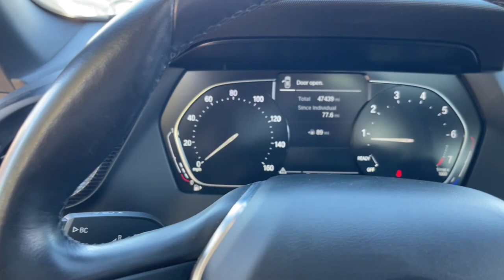2021 BMW 2_Series Matteson, Lansing, Oak Lawn, Northwest Indiana, Chicago, IL P21516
Alpine White Used 2021 BMW 2_Series 228i xDrive available in Matteson, Illinois at South Chicago Dodge. Servicing the Lansing, Oak Lawn, Northwest Indiana, Chicago, IL area.

CARFAX One-Owner. Priced below KBB Fair Purchase Price! Recent Arrival! 23/33 City/Highway MPG Alpine White 2021 BMW 2 Series 228i xDrive AWD 8-Speed Automatic 2.0L 4-Cylinderbrbr$$$ Priced To Sell Fast!! $$$ Many Cars under $10k and under $5K!! HUGE INVENTORY REDUCTION SALE GOING ON NOW!! NO CREDIT LOW CREDIT NO PROBLEM . WE HAVE THE TEAM TO HELP YOU GET INTO A GREAT DEPENDABLE RIDE. With some options like Connected Package Pro Convenience Package (Comfort Access Keyless Entry Lumbar Support and Panoramic Moonroof) 10 Speakers 4-Wheel Disc Brakes ABS brakes Air Conditioning Alloy wheels AM/FM radio: SiriusXM with 360L Auto High-beam Headlights Auto-dimming door mirrors Auto-dimming Rear-View mirror Automatic temperature control BMW Assist eCall BMW TeleServices Brake assist Bumpers: body-color Compass ConnectedDrive Services Delay-off headlights Driver door bin Driver vanity mirror Dual front impact airbags Dual front side impact airbags Electronic Stability Control Emergency communication system: BMW Assist eCall Exterior Parking Camera Rear Four wheel independent suspension Front anti-roll bar Front Bucket Seats Front Center Armrest Front dual zone A/C Front fog lights Front reading lights Fully automatic headlights Heated door mirrors Heated Front Seats Heated Front Seats & Steering Wheel Heated Steering Wheel Hi-Fi Sound System Illuminated entry Knee airbag Low tire pressure warning Memory seat Navigation Navigation System Occupant sensing airbag Outside temperature display Overhead airbag Panic alarm Passenger door bin Passenger vanity mirror Power door mirrors Power driver seat Power Front Seats Power passenger seat Power steering Power windows Radio data system Radio: AM/FM Audio System Rain sensing wipers Rear anti-roll bar Rear reading lights Rear seat center armrest Rear window defroster Remote keyless entry Security system SensaTec Upholstery SiriusXM w/360L Speed control Speed-sensing steering Speed-Sensitive Wipers Split folding rear seat Sport Seats Sport steering wheel Steering wheel mounted audio controls Tachometer Telescoping steering wheel Tilt steering wheel Traction control Trip computer Turn signal indicator mirrors Variably intermittent wipers and Wheels: 17 x 7.5 Double-Spoke.brbrbrAwards:br  * JD Power Initial Quality Study (IQS)brbrWelcome to the South Chicago CDJR Whether you are looking for a new or used Chrysler Dodge Jeep or Ram car truck or SUV you will find it here. We have helped many customers in or near Blue Island Burbank Calumet City Chicago Cicero Evergreen Park Harvey La Grange Maple Park Matteson Oak Lawn Oak Park Orland Park Palos Heights Palos Hills and Tinley Park find the Chrysler Dodge Jeep or Ram of their dreams! We know that prospective customers are extremely well educated when researching their next vehicle. South Chicago CDJR has made it easy to get all the available vehicle information so you can spend less time researching and more time enjoying your purchase.
Wheels: 17 x 7.5 Double-Spoke|Sport Seats|SensaTec Upholstery|Radio: AM/FM Audio System|Convenience Package|Panoramic Moonroof|Lumbar Support|Heated Front Seats & Steering Wheel|Heated Steering Wheel|Comfort Access Keyless Entry|Power Front Seats|Heated Front Seats|SiriusXM w/360L|Hi-Fi Sound System|BMW Assist eCall|BMW TeleServices|ConnectedDrive Services|Connected Package Pro|Navigation|4-Wheel Disc Brakes|Air Conditioning|Electronic Stability Control|Front Bucket Seats|Front Center Armrest|Navigation System|Tachometer|ABS brakes|Alloy wheels|Auto-dimming door mirrors|Automatic temperature control|Brake assist|Bumpers: body-color|Delay-off headlights|Driver door bin|Driver vanity mirror|Dual front impact airbags|Dual front side impact airbags|Four wheel independent suspension|Front anti-roll bar|Front dual zone A/C|Front fog lights|Front reading lights|Fully automatic headlights|Heated door mirrors|Illuminated entry|Knee airbag|Low tire pressure warning|Memory seat|Occupant sensing airbag|Outside temperature display|Overhead airbag|Panic alarm|Passenger door bin|Passenger vanity mirror|Power door mirrors|Power driver seat|Power passenger seat|Power steering|Power windows|Radio data system|Rain sensing wipers|Rear anti-roll bar|Rear reading lights|Rear seat center armrest|Rear window defroster|Remote keyless entry|Security system|Speed control|Speed-sensing steering|Split folding rear seat|Sport steering wheel|Steering wheel mounted audio controls|Telescoping steering wheel|Til